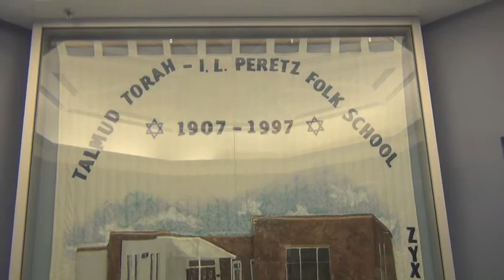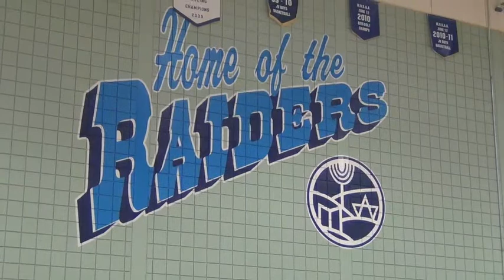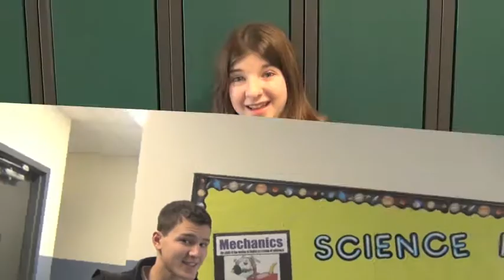GraysSocialLaunch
Follow @MyGrayAcademy on Twitter